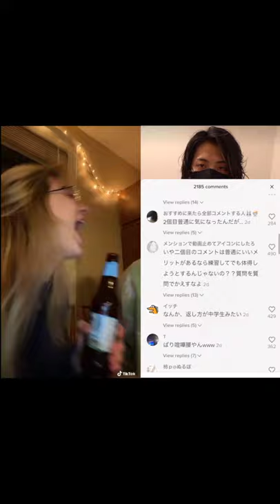【炎上】TikTokでちょっと荒れてるなうwwwwwww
🔻全国ツアー2023春、開催決定..!!先行発売中！

▼Podcast SNS etc...